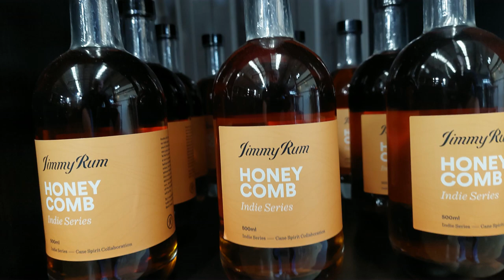A snapshot of the must visit Jimmy Rum Distillery at Dromana.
or vist here:
 6 Brasser Ave, Dromana VIC 3936 order the tasting paddle...you WON'T LEAVE SAD.
And tell them Odin sent you.